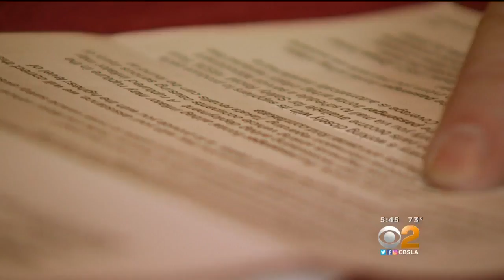2 On Your Side: Takata Airbag Recall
An Inland Empire man isn't driving his beloved Mustang until Ford replaces recalled airbags. Kristine Lazar reports.